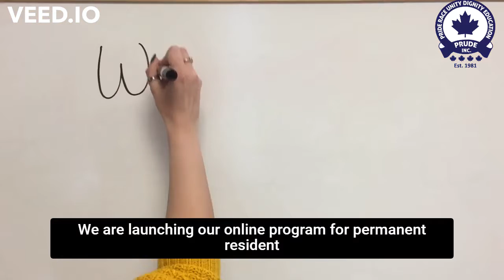Dive Into YSJ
This program is an after school program for permanent resident youth, ages 16-19, to learn leadership, empowerment, and creativity skills for success. The program will feature workshops on various leadership, confidence, and empowerment topics to help you succeed in furthering education, your career, or starting your business.